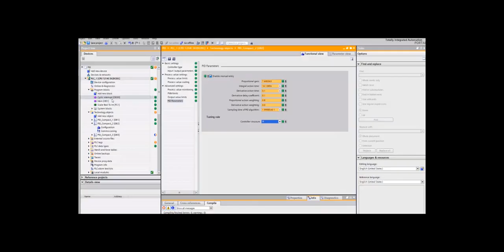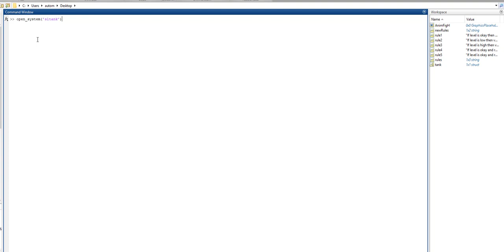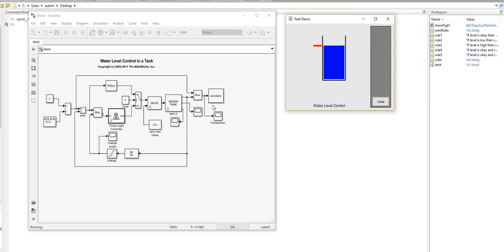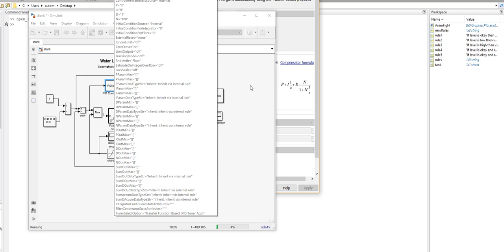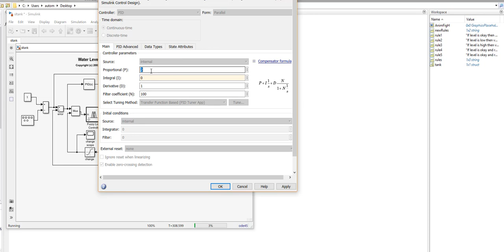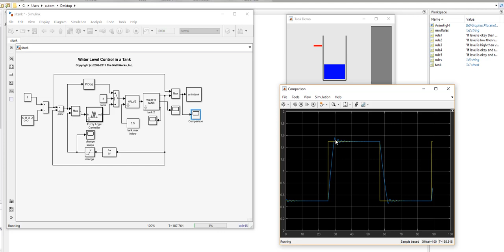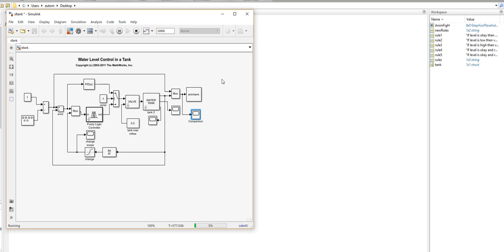MATLAB & Simulink Part 2 (Fuzzy vs PID)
Σε αυτό το επεισόδιο θα συγκρίνουμε τους δυο ελεγκτές μέσα από ένα παράδειγμα ελέγχου στάθμης μίας δεξαμενής και θα δούμε σε ποιες περιπτώσεις επιλέγουμε Fuzzy ελεγκτή και σε ποιες PID.
Μπορείτε να δείτε λεπτομέρειες για  την δημιουργία ενός Fuzzy ελεγκτή στο επεισόδιο

Επίσης, Μπορείτε να δείτε λεπτομέρειες για  την δημιουργία ενός PID ελεγκτή στο επεισόδιο

Kαθώς και τα χαρακτηριστικά ενός PID στο επεισόδιο